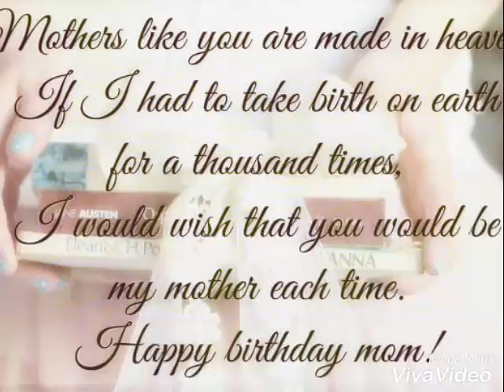Happy Birthday Nani Mumma | Aayu and Akshi Show